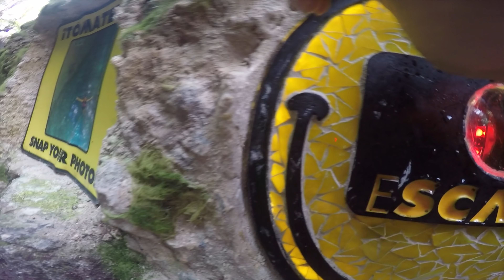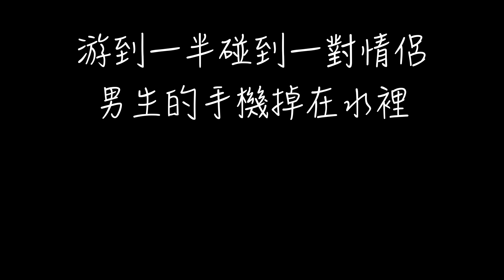【XCARET玩水篇】墨西哥生態主題樂園瑪雅地下河｜墨西哥猶加敦半島EP11｜男生宿舍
XCARET真的是很值得一遊的地方，和美國大多著重在遊樂設施的樂園很不一樣，園內還有許多墨西哥文化表演和當地生態保育的介紹(將會在下一集分享給你們)。然後我們這次太累(懶?)只玩了地下河三條路線的其中一條，有空的人來其實可以每條都玩一下。

不定期更新，訂閱Youtube頻道時可以開個鈴鐺